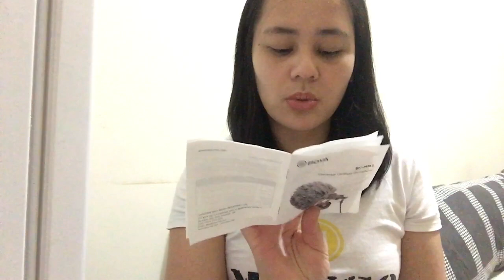Unboxing/Review BOYA BY-MM1 Mic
New to our channel? You are free to join us and watch our videos everytime we upload just click the link down👇👇👇
Our channel is a family channel that you can learn and enjoy something new from us.